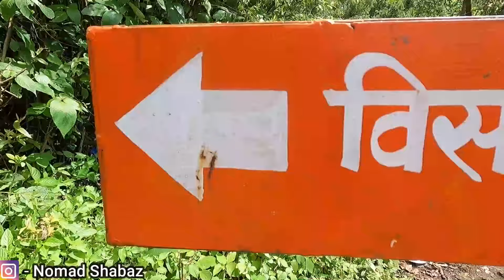Visapur fort trek in Monsoon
This video is all about my trekking experience to Visapur Fort.

Hi Guys. I am Shabaz khan currently residing in Navi Mumbai. After working as a Mechanical Engineer for many years, I decided to become a full time traveler in 2021. Most of the times you will find me exploring places on my motorbike (I own a Army Bullet and Bajaj Dominar 400 at the moment) but just to add spice to our travel journey, I will be travelling using different modes of transport.